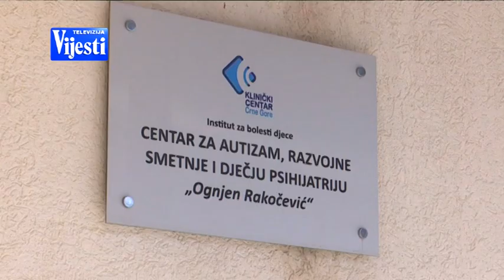BOJE JUTRA - CENTAR ZA AUTIZAM | Vijesti Online